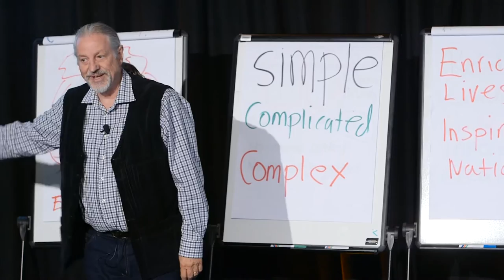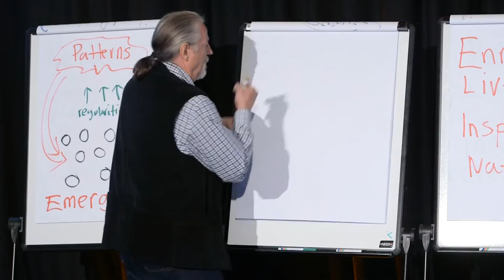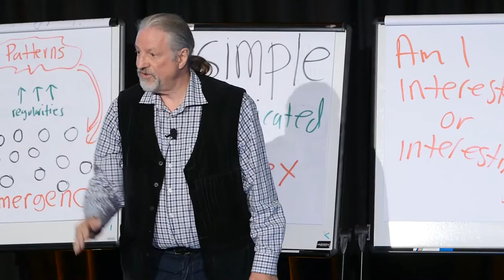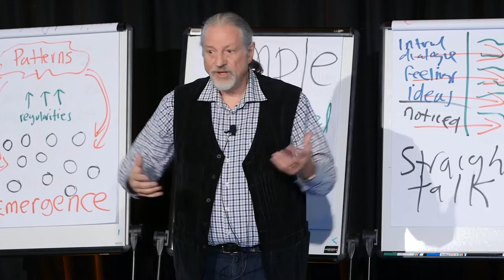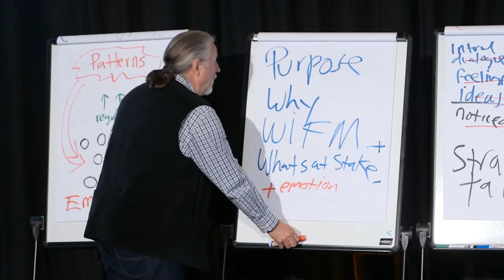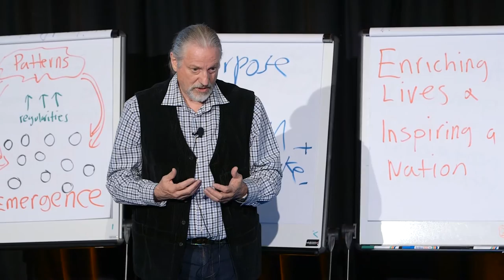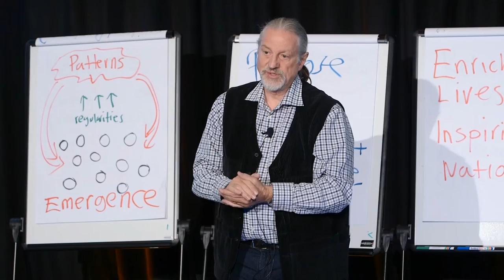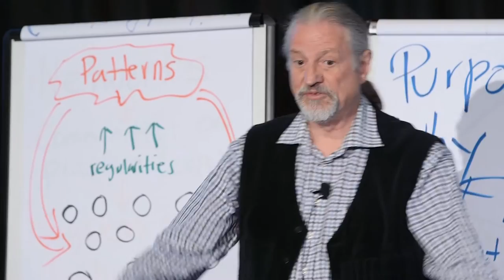Connections 2016 - Peter Lawry - Workshop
Workshop held by Peter Lawry at the Connections Conference 2016 held on April 11, 2016 in Wellington.